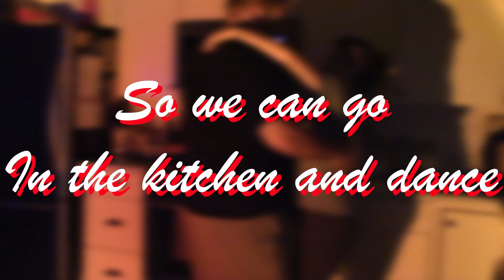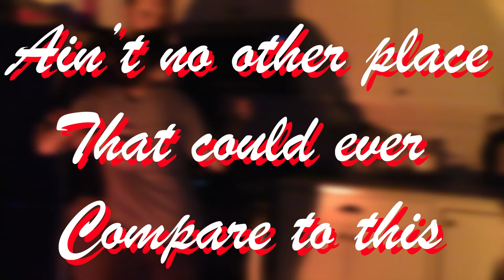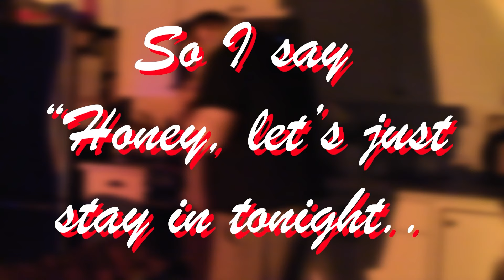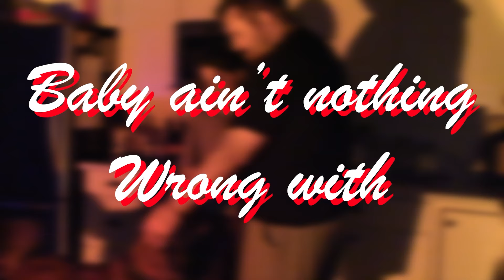Singer's reaction/analysis Dirty Loops - Run Away - For the first time